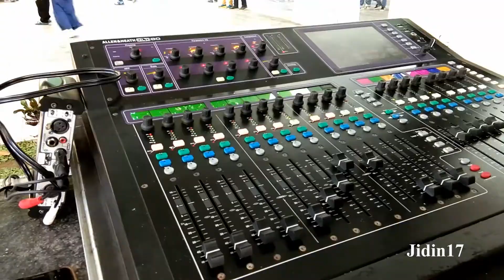Goyang Heboh.! Mahasiswa & Alumni Teknik Sipil UMI di Halaman FT UMI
Milad V Persatuan Alumni Teknik Sipil (PATSI) Universitas Muslim Indonesia di Laksanakan di halaman Fakultas Teknik UMI.